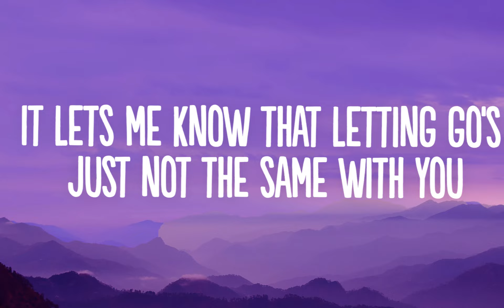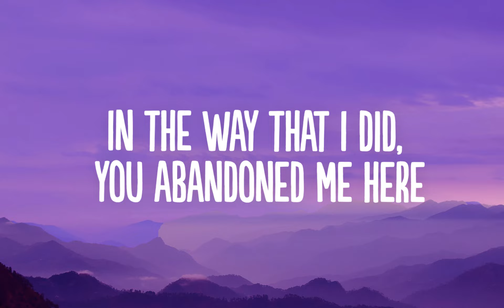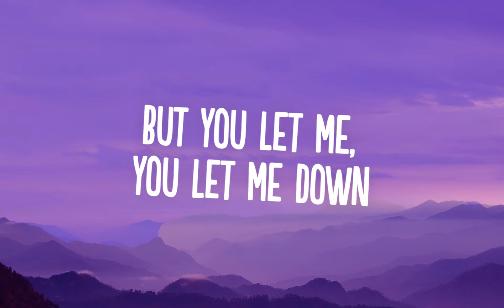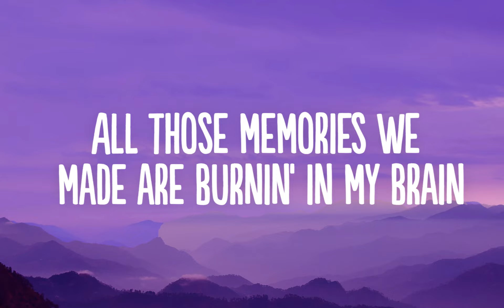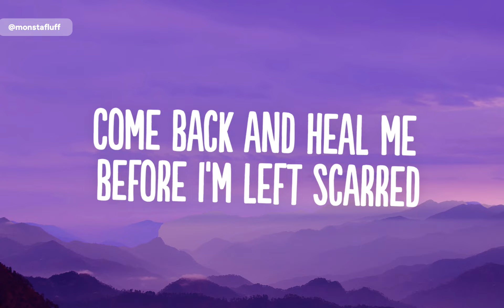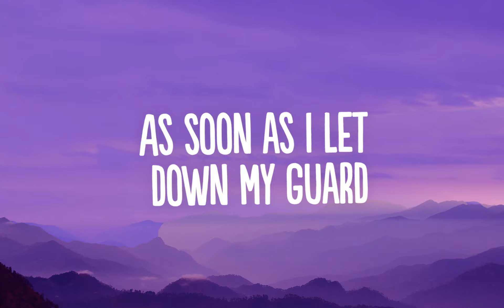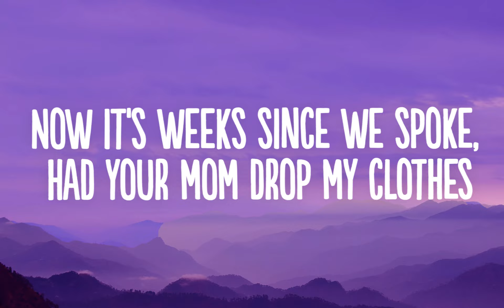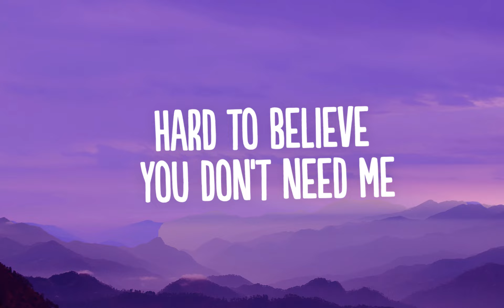The Kid LAROI - BLEED (Lyrics)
👍  Song: The Kid LAROI - BLEED (Lyrics)

[Verse 1]
But I'm sleepin' alone while you're out therе with somebody in there
So I hopе that he cares

[Chorus]
All those memories we made are burnin' in my brain (Memories we made are burnin' in my brain and I'm stuck in yesterday)

[Verse 2]
And she tried to console me: "The love comes and goes"